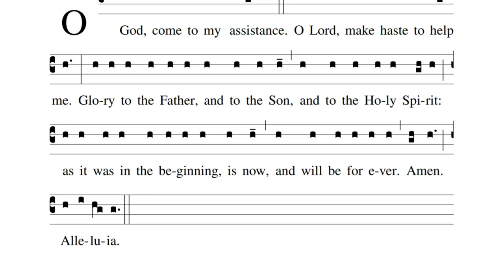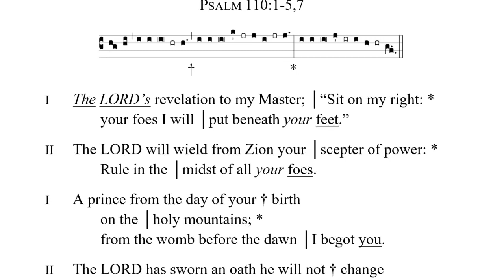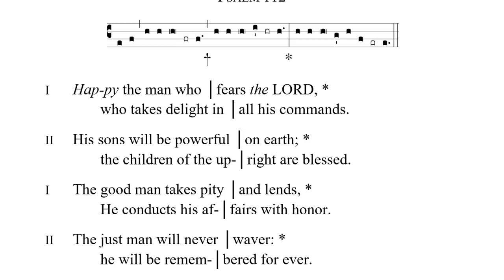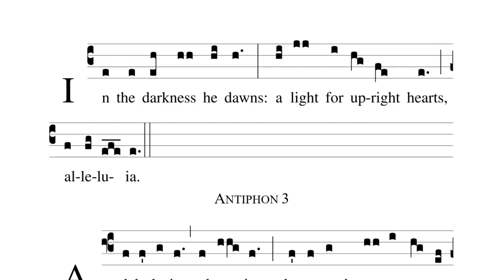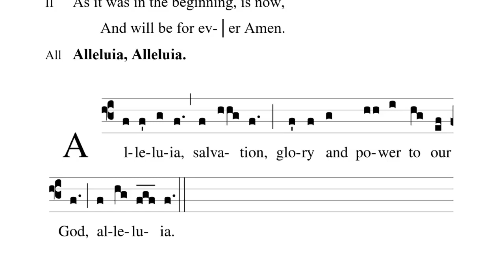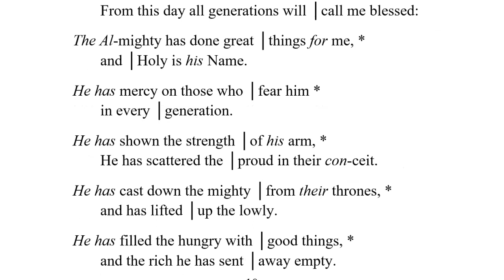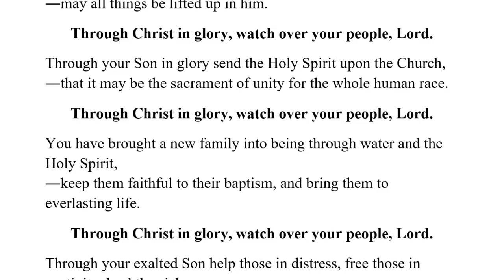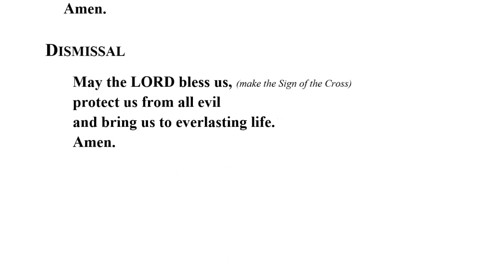VESPERS - Fourth Sunday of Easter